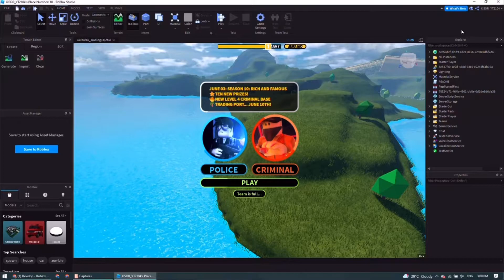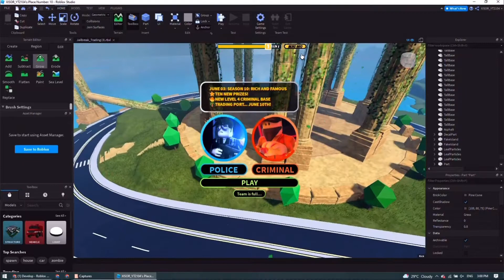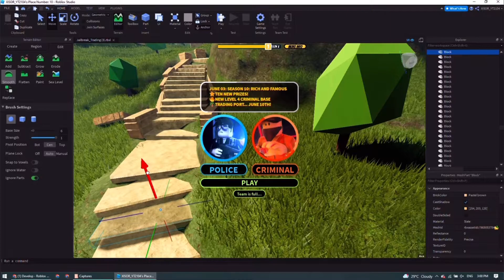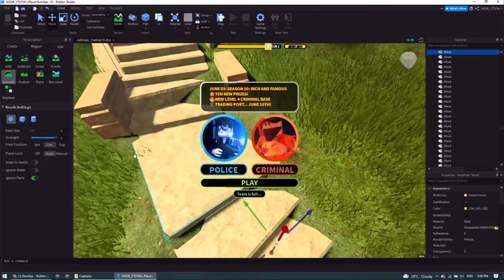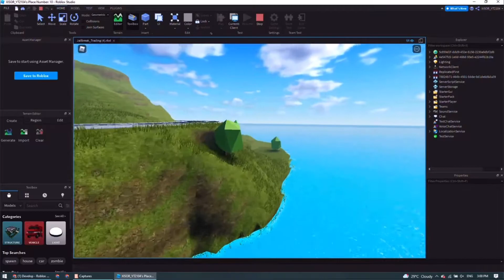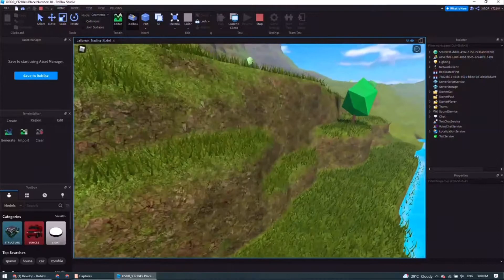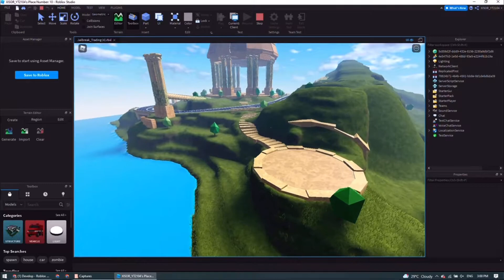(Roblox Jailbreak) Playing The New Jailbreak Trading Island !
Today I will be showing you the brand new Roblox Jailbreak island in the game. Although the Jailbreak trading island isn't here on June 10th. I will be walking around the trading port and show you everything that you need to know about the map.

Roblox Jailbreak Season 10 is themed around Rich and Famous! Beach, big houses, luxury housing, furniture, and sports cars.  Season 10 rewards winners are so cool.   The grand prize is The MACARON!  Other rewards include furniture, skins, spoilers, and rims! There are plenty of good rewards for us to claim in the upcoming season 10. Are you ready for this?

Credit map file to: @Hazed_Mist

Roblox Jailbreak is adding new twist to the criminal team and we call it Criminal Lair! Listen up, we have a new secret exit in the criminals base under the volcano. This is the exclusive access to players at level 4 in Season 10. So, grind up level fast to see this!  ASIMO also expands the 3D Hologram Map to cover the new crater city and beach town area.  Also, ASIMO is listening to your input. He has built a new 1 Million dollar vehicle dealership and move it back to the main city. Players' voice are heard and we got our Jailbreak car dealership back! Thank you!

Roblox Jailbreak Season 10 is themed around Rich and Famous! Beach, big house, luxury housing and furniture, and sport cars.  Season 10 rewards winners are so cool.   The grand prize is The MACARON!  Other rewards include furniture, skins, spoilers, and rims! There are plenty of good rewards for us to claim in the upcoming season 10. Are you ready for this?

Jailbreak Season 10 Level 2 to 4 rewards are Trophy Wings, Fame-Star Rug, Roll-X Rims, White-Marble Item Skin. Level 6 to 8 rewards are Royal Throne, Cash-Spitting Wing, and White-Marble Vehicle Skin. Level 9 reward is Diamond Rims, wow. And the grand prize level 10 reward is The MACARON by @DydyWasTaken. This sports car has an active spoiler and gets a lot of attention! Last but not least, the top 2% of players can win the Red Carpet Vehicle Skin.

Welcome the new beach town to Roblox Jailbreak this weekend. With it, there is a PORT that takes you on a brand new and exciting adventure! It will be game changing experience to Jailbreak!

What is the adventure? The TRADING ISLAND!  Here is you can meet friends and player who would like to you the cars or items that you have been seeking for a long time.  In this video, I will explain the details of how to get to the trade island and how trading will work in Jailbreak. What can you trade? what can you not trade? What are the rules in Jailbreak Trade.  Stock up your valuable items and find the best trade out there coming to Jailbreak.  Trading will come June 10th. So stay tune and be ready for it.